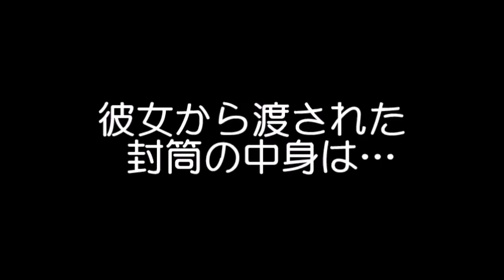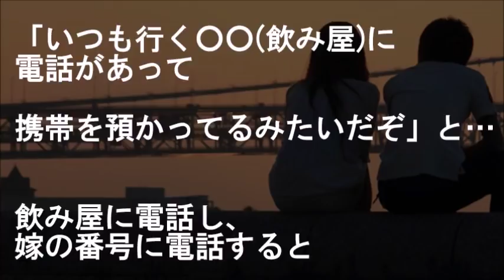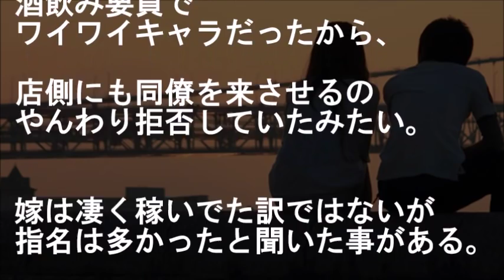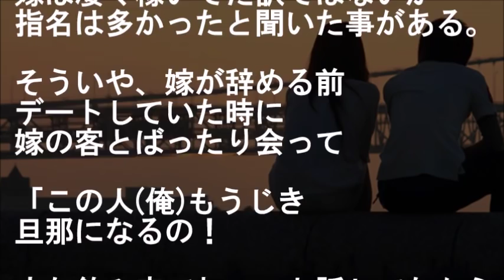超絶酒弱な俺が携帯なくし焦ってたら同僚から謎の伝言「昨日の店に持ち主が電話してきて・・・」【馴れ初め 出会い・縁 年下の女性 年の差婚 鈍感・勘違い 感動する話 スカッとする話】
『携帯もらいにキャバ初体験したら…』

超絶酒弱な俺が携帯なくし焦ってたら
同僚から謎の伝言
「昨日の店に持ち主が電話してきて・・・」

【恋愛・結婚 馴れ初め話 出会い・縁 年下の女性 鈍感・勘違い 感動する話 スカッとする話】

★14も年上でおっさんの俺を同い年の女の子と勘違いしてた彼女は、これまで俺がこき使われて養った習性を見て・・・【馴れ初め 年の差婚 鈍感・勘違い 大学生 先輩後輩 家族 感動する話 スカッとする話】

★駅前で見知らぬ女性に道を聞かれタクシー相乗りした後日、俺の会社に彼女から手紙が・・・【馴れ初め 職場・会社 大学生 出会い・縁 文通 年の差婚 感動する話 スカッとする話】

★帰宅途中、見知らぬカップルの言い争いに割って入ろうとした俺はド派手に……。その彼女は一瞬で俺が誰だか分かったらしく・・・【馴れ初め 幼馴染 年上の女性 いい話 家族 感動する話 スカッとする話】